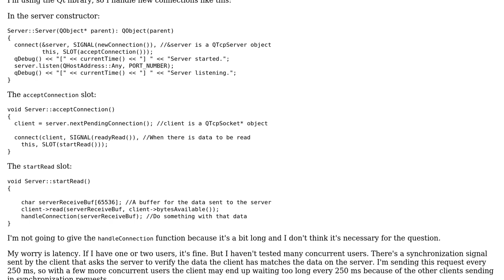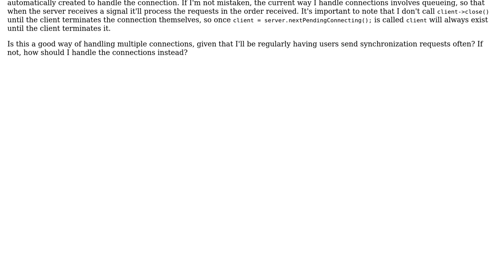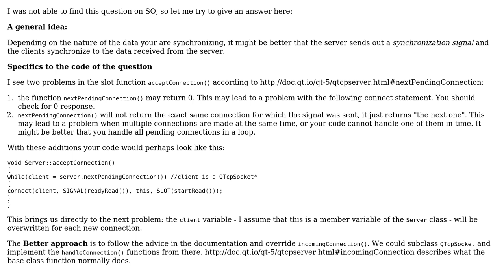Code Review: Multi-user server connection handling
With thanks & praise to God, and with thanks to the many people who have made this project possible! | Content (except music & images) licensed under CC BY-SA | Music | Images & others | With thanks to user user23573 user ozzymado user Jamal and the Stack Exchange Network Trademarks are property of their respective owners. You are responsible for your own actions.